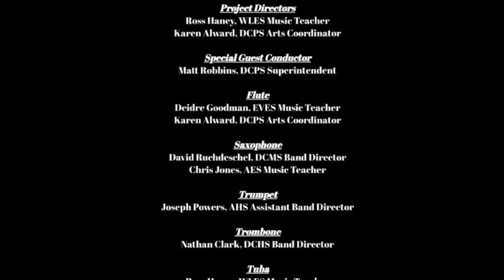BRING A TORCH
Virtual Christmas carols for a bright and safe Holiday Season from our family to yours.